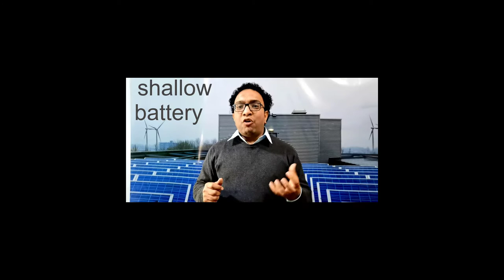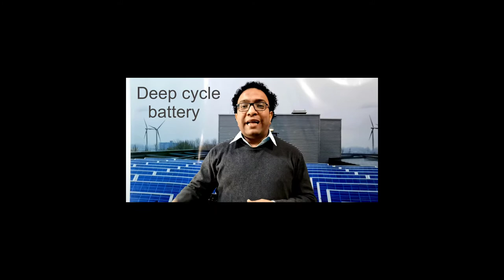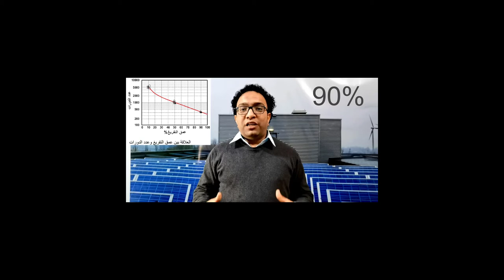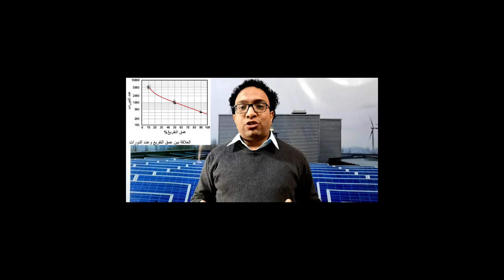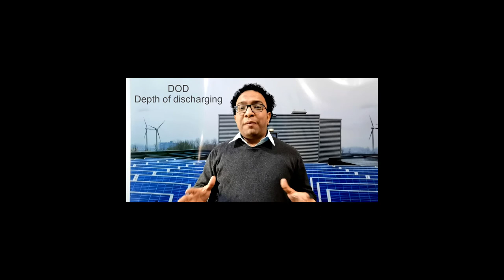الفرق بين بطاريات الطاقة الشمسية وبطاريات السيارات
depth of discharging
state of charging